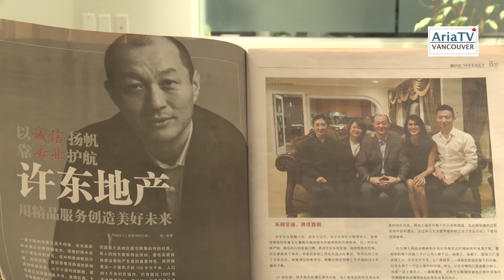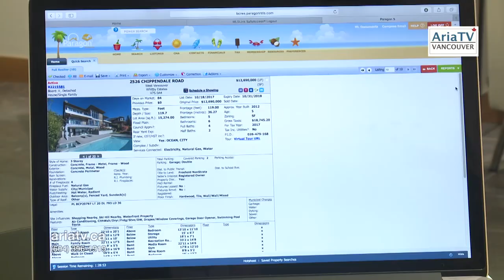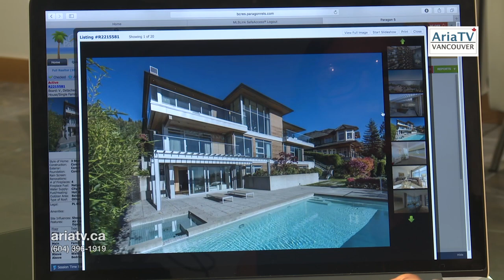PARIS PROPERTIES (3) املاک پاریس | ARIA TV Vancouver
ARIA TV Vancouver | PARIS PROPERTIES (Dec. 2017) املاک پاریس
Producer: Ramin Mohseni تهیه کننده: رامین محسنی
در این برنامه: مرور اخبار مسکن در ونکوور بزرگ و معرفی ملک برگزیده ی ماه توسط پرستو شیرازی مشاور املاک.
In this episode: Real estate news in Greater Vancouver also the Property of the Month by Paris Shirazi.
A Cross-Cultural Persian TV from Vancouver, Canada.
Weekly TV Shows on Shaw Multicultural and OMNI BC Channel.
برنامه های تلویزیون آریا در قالب چهار برنامه هفتگی با موضوعات فرهنگی- اجتماعی وهنری، پنج  روز هفته از کانال های
OMNI BC و Shaw Multicultural
Shaw-8, Telus-119 و Shaw-4 روی کیبل
برای مخاطبان ایرانی-کانادایی پخش شده و در محیط اینترنت و رسانه های اجتماعی نیز منتشر می شود.
استودیو مجهز تلویزیون آریا، ارایه کننده خدمات حرفه ای ویدیویی و برنامه سازی تلویزیونی در مترو ونکوور است